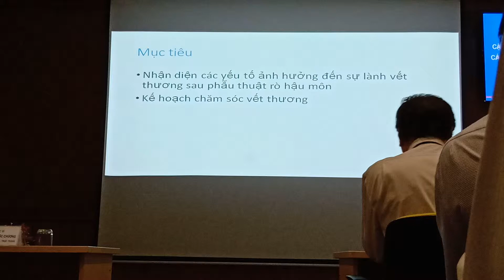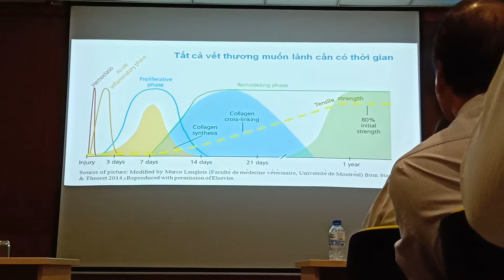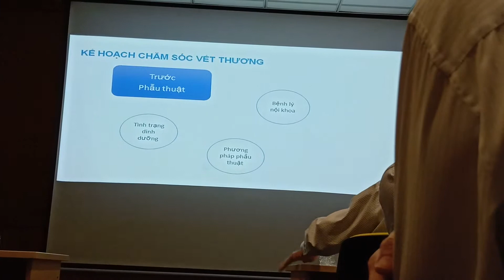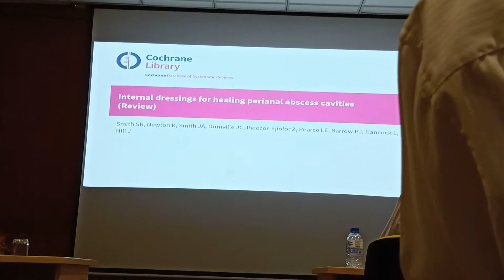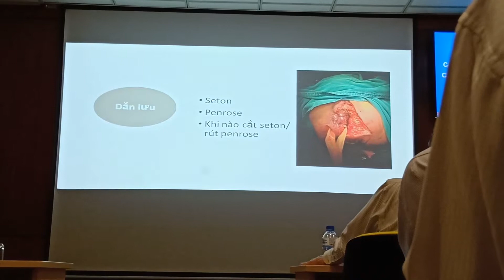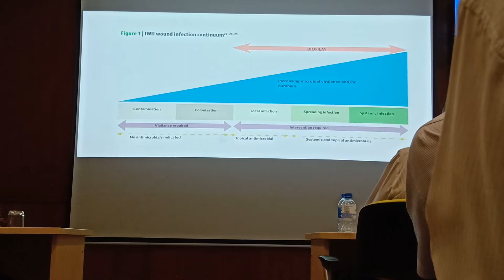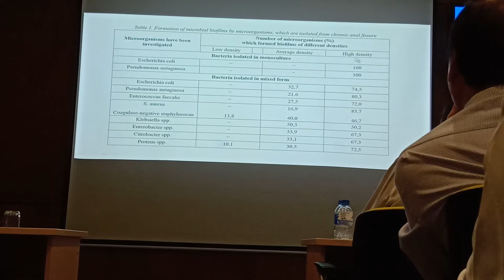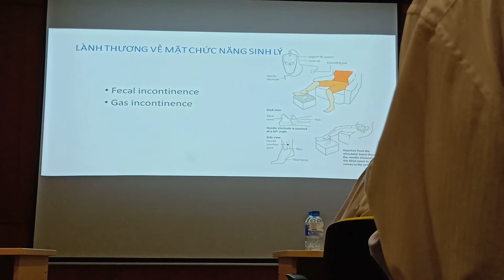Chăm sóc hậu phẫu rò